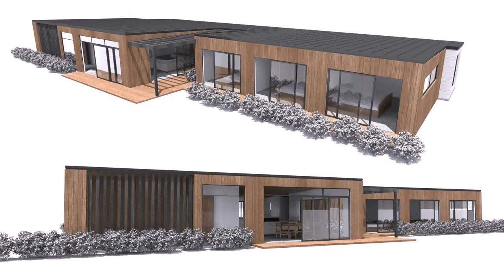New 3 Bedroom House Designs - Gif Maker DaddyGif.com (see description)